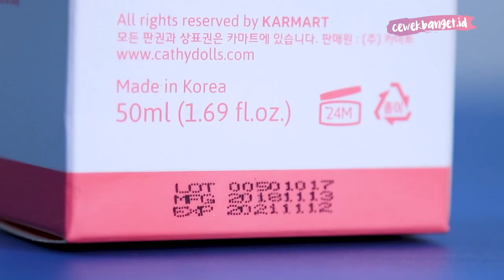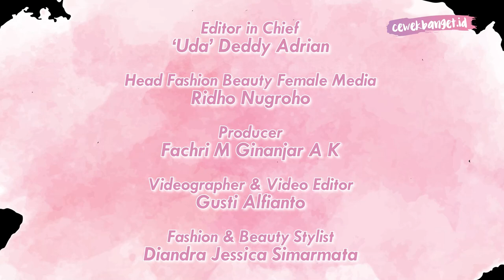REVIEW CATHY DOLL WHITENER BODY LOTION || PEMUTIH INSTAN SEKALI USAP DARI KOREA!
CewekBanget.ID
Hallo girls.

Cathy Doll merupakan salah satu brand asal Korea yang memiliki produk untuk memutihkan kulit. Meskipun produk ini bisa bikin putih secara instan, tapi apakah ada efek sampingnya?

Nah di video kali ini, CewekBanget akan mencoba review produk Cathy Doll Whitener Body Lotion dan melakukan uji coba apakah putih yang dihasilkan bisa luntur seketika?

Penasaran videonya seperti apa?

Saksikan sampai habis ya.

Credit.
Producer : Fachri M Ginanjar A K
Videografer : Gusti Alfianto
Video Editor : Gusti Alfianto
Fashion & Beauty Stylist : Diandra Jessica Simarmata
EDITORIAL OFFICE

ADVERTISING